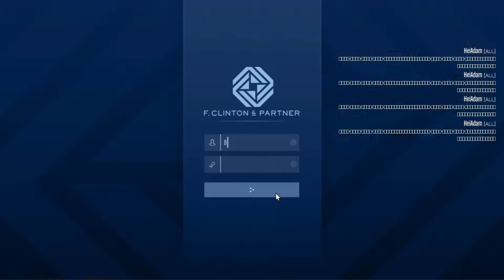Security Contracts 2X money and RP | THE CONTRACT | GTA ONLINE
GTA 5 Gameplay Walkthrough.

SEO stuff

gta5
gta5online
gta5cars
gta5mods
gta5photography
gta5ous
gta5pics
gta5mc
gta5crews
gta5carmeets
gta5ps4
gta5illest
gta5money
gta5pc
gta5outfits
gta5modder
gta5photos
gta5carmeet
gta5community
gta5roleplay
shooting_gta5
gta5crew
gta5ride
gta5ps3
gta5five
gta5mccommunity
gta5xboxone
gta5supercar
gta5moddedaccounts
gta5xbox
gta5stance
stormyhazegta5
gta5rp
lgta5photographerl
gta5online_subs
gta5carshow
gta5nextgen
gta5memes
gta5snapmatic
gta online motorcycle club
gta online mc business
gta online weed farm
gta online Document Forgery
gta the lost contract
double money and rp
gta online The Union Depository Contract
los santos tuners contract dlc
The Diamond Casino & Resort
Casino Work
Casino Story Mission
Loose Cheng
House Keeping
Play to Win
Bad Beat
Cashing Out
Organization Work gta online
gta online vehicle cargo
gta online the contract dlc
security contract gta online